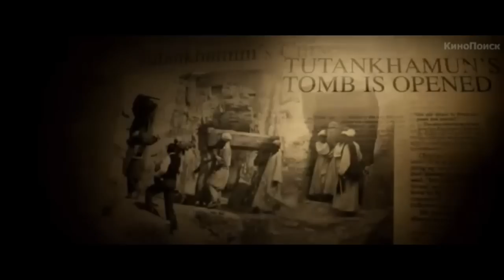✦⇝СОВЕТЫ УЖАСТИКОВ ОТ КАРИНЫₒ18+ₒЛЮБИТЕЛИ СТРАШИЛОК⇜✦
↝ХЭЛОУ↜

✓ИТС МИ✓

✦меня зовут Карина,мне 13 лет и живу я в Челябинске✦

PERISCOPE__ Karina Smile

SKYPE__ Karina Smile

ХОТИТЕ ОТПРАВИТЬ МНЕ ПИСЬМО?_ВОТ МОЯ ПОЧТА__ 454100,Аракелян Карине , г. Челябинск , абонентский ящик : 9570

-какая твоя настоящая фамилия?
АРАКЕЛЯН

-скажи номер телефона!
Я НЕ ГОВОРЮ СВОЙ НОМЕР ТЕЛЕФОНА

-как дела?
ОТЛИЧНО

-когда результаты конкурса?
!КОГДА ГОВОРИЛА!

-сколько уже снимаешь?
ПОСЧИТАЙТЕ,ДАТА РЕГИСТРАЦИИ__16.10.14!

КОНЕЧНО❤️

-пропиарь мой канал!
НЕТ,Я НЕ ПИАРЮ,Я СНИМАЮ СОВМЕСТНЫЕ ВИДЕО С БЛОГГЕРАМИ,10K+!

-есть парень?
НЕТ!

-как стать популярным?
СТАРАТЬСЯ!

!!надеюсь теперь вы будете меньше задавать таких вопросов!!

❤️я вас очень люблю❤️
❤️всем удачи,до новых видео❤️